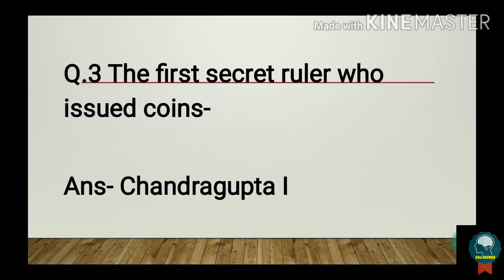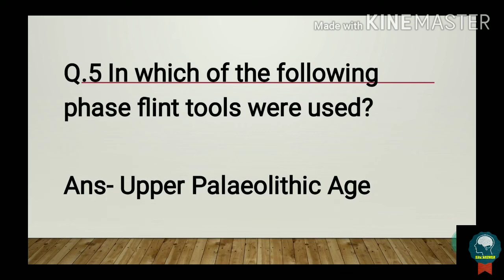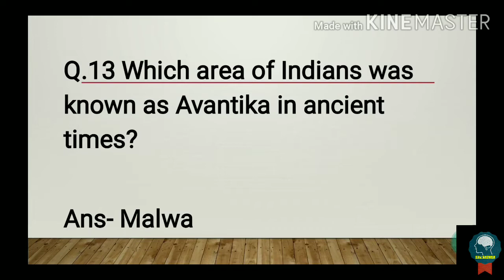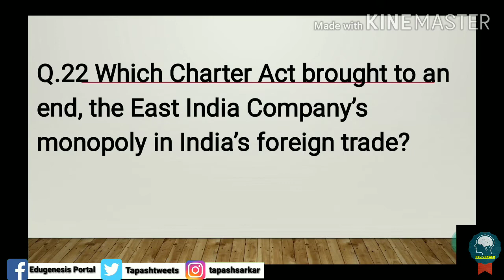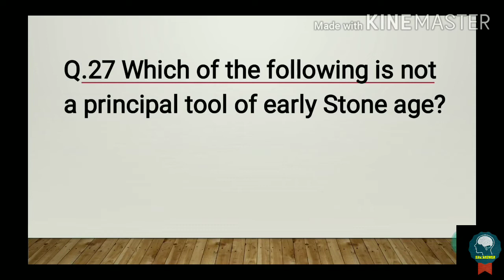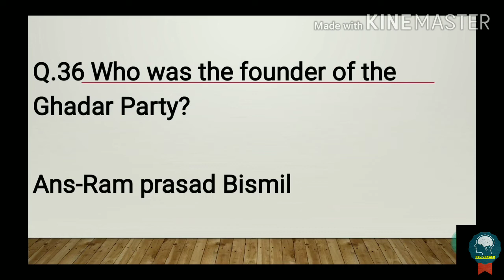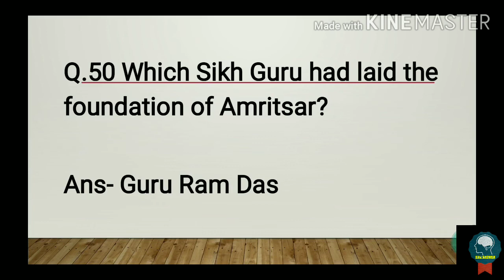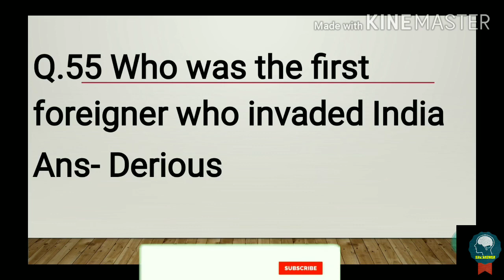GK QUESTIONS AND ANSWER | MODERN HISTORY OF INDIA | PART 3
This video provides Gk Questions and answer of Modern History of India. It  contains  50 most important Gk Questions and answers. It also includes Previous years General Awareness questions of Competitive Exams. This is the PART 3 of my video. I hope it will help you.